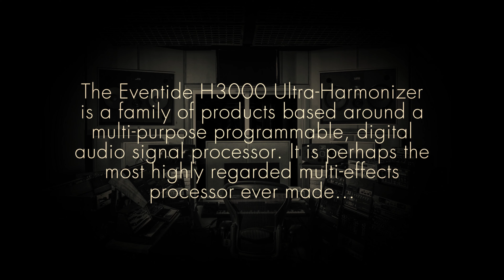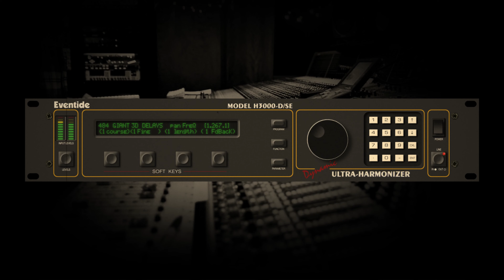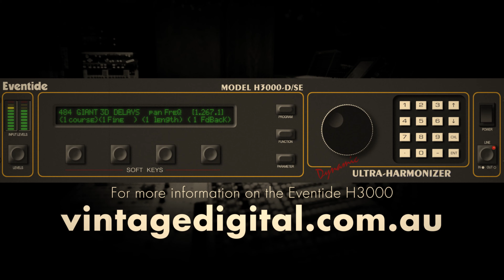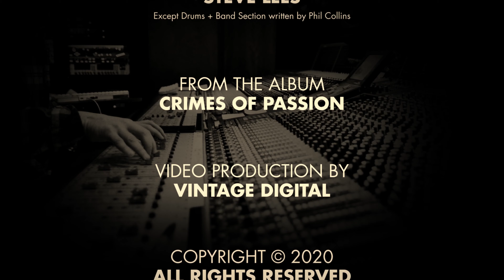Eventide H3000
The Eventide H3000 Ultra-Harmonizer released in 1986 is a family of products based around a multi-purpose programmable, digital audio signal processor. It is perhaps the most highly regarded multi-effects processor ever made.